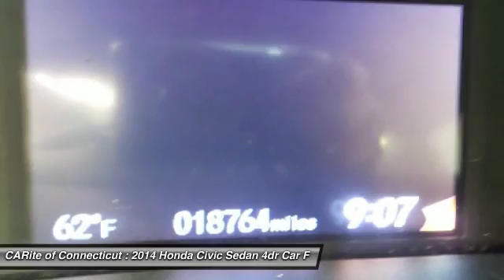2014 Honda Civic Sedan 803453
2014 HONDA CIVIC SEDAN Windsor Locks, CT
Stock# 803453

NO SALES PEOPLE! Off The Shelf Pricing Under powertrain warranty! $2,108 BELOW MARKET AVERAGE. WHY WOULD YOU PAY MORE? OPEN 6 DAYS A WEEK 10AM-6PM MON-SAT! We make car buying simple All trades wanted, Fast Financing, Digital Dealership, Price Driven, No Sales People but our staff is here to be as informative and helpful as possible. ** Out of state residents, pay sales tax only applicable in your state of permanent residence. We can register cars in all 50 states! Full Disclosure,tax,plates $486.00 Dealer doc fee additional. Not payable to the state of CT. No charge for new brakes and filters and   CERTIFICATION   No Hidden Fees 150 plus units. Multiple finance programs available, regardless of credit history! PRICED BELOW MARKET! THIS CIVIC SEDAN WILL SELL FAST! -LOW MILES!- -BACKUP CAMERA, BLUETOOTH, AUTOMATIC HEADLIGHTS, KEYLESS ENTRY, AND TIRE PRESSURE MONITORS- -CARFAX ONE OWNER- -GREAT GAS MILEAGE- This 2014 Honda Civic Sedan LX is Silver, which is a very popular and great looking color combination! It is rated at 39.0 on the highway, which is fantastic! Easy financing for every situation and budget! Buy with confidence knowing CARite of Ct has been exceeding customer expectations for 4 years and will always provide customers with great value! Better Business Bureau Rated! Still under manufacturers powertrain warranty! File photos used. We are located at: 584 North Street, Windsor Locks, CT 06096.CARite of CT does not guarantee a recall free car. Over 4,OOO CARS SOLD